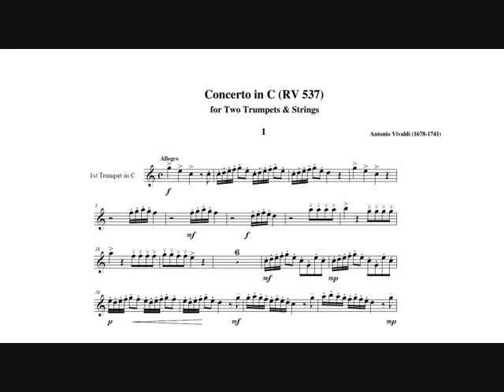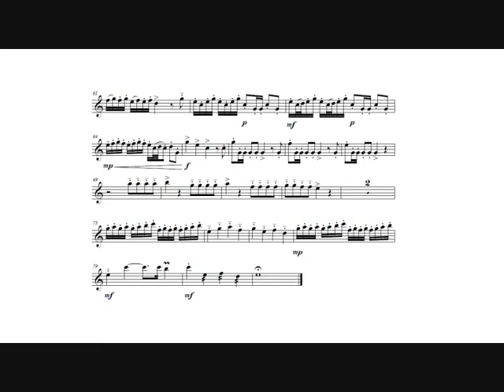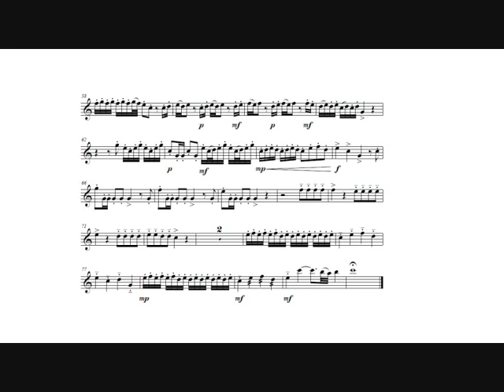Antonio Vivaldi: Concerto for 2 trumpets (Wynton Marsalis, trumpets) I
Antonio Vivaldi: Concerto in C major for 2 trumpets, strings and continuo, RV 537.

I.   Allegro.

Wynton Marsalis, trumpets.
English Chamber Orchestra.
Raymond Leppard, conductor.